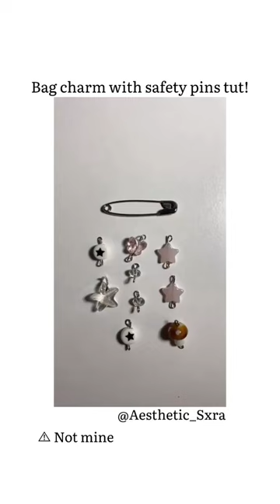Bag charm with safety pins tut!